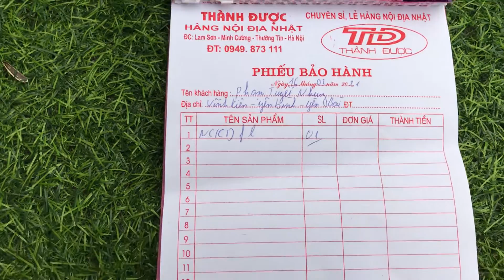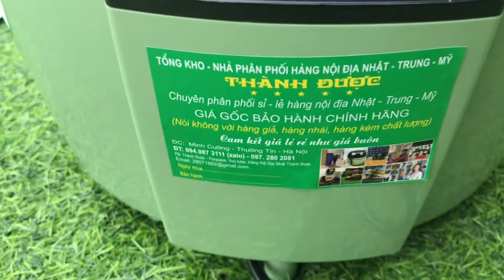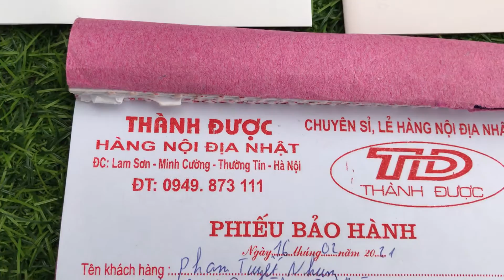Mồng 5 tết . Nồi chiên không dầu gửi về quê hương Yên Bái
Mồng 5 tết 🧧
 Thành Được Chúc tất cả mọi người năm mới : sức khoẻ-bình an-tàilộc-vinh hoa-phú quý .
 👉 quê hương Yên Bái đón chào em

✅ lam sơn- minh cường-thường tín-Hà Nội 🏡